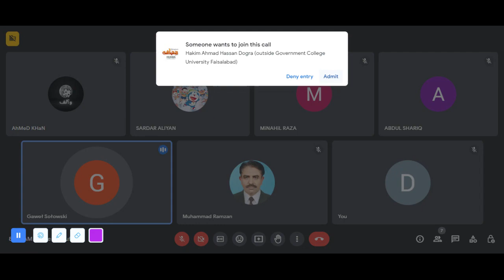Gawel Solosky Dr Muhammad Akram Tatri Nothen Sargodha Eastern Medicine GCUF PK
Dr. Muhammad Akram is an associate professor in the Department of Eastern Medicine at the Government College University Faisalabad in Pakistan. He obtained his Ph.D. from Hamdard University, Pakistan, in 2013. From 2015 to 2017, he served as chairman of the Department of Eastern Medicine and Surgery, at the University of Poonch Rawalakot in Pakistan. From 2018 to 2022, he was an associate professor and chairman in the Department of Eastern Medicine, Faculty of Medical Sciences, Government College University Faisalabad, Pakistan. Dr. Akram has received many honors and awards during his career. He has won three international projects. He serves as an editor and reviewer of several national and international journals and has numerous publications and presentations to his credit. He is an active member of several professional societies. Dr. Akram’s research interests include hyperuricemia, xanthine oxidase inhibition by medicinal plants, enzyme inhibition, Indusyunic Medicine, phytochemistry, poisonous plants, bioactivity and phytopharmaceutical evaluation of herb drugs and their natural products, medicinal plants, biochemistry, and bioinformatics